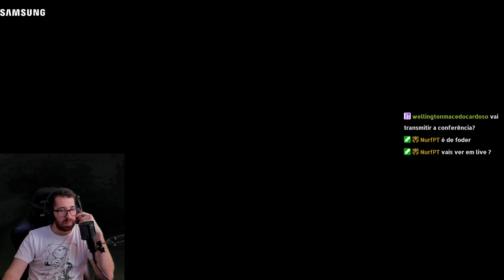A NOSSA PRIMEIRA DERROTA NO WORLD VS WORLD DO GUILD WARS 2